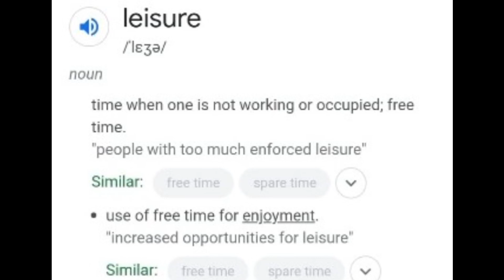Learn a word a day